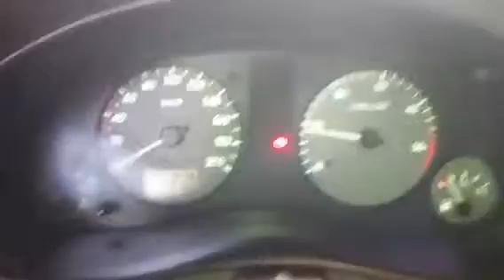53995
VW Sharan